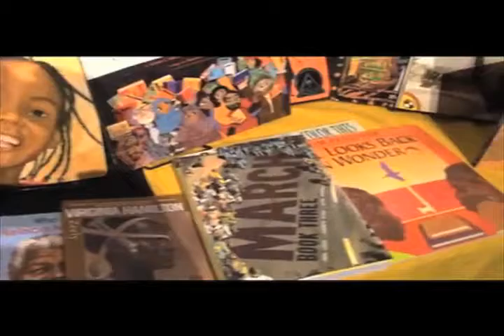Poetess Hanafia Chambers, Network Of Art and Soul Creativity